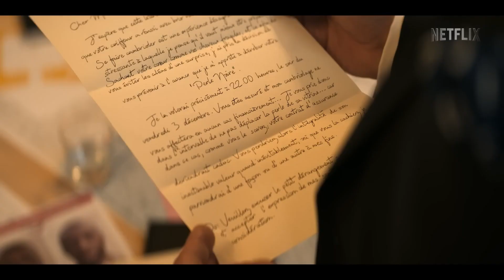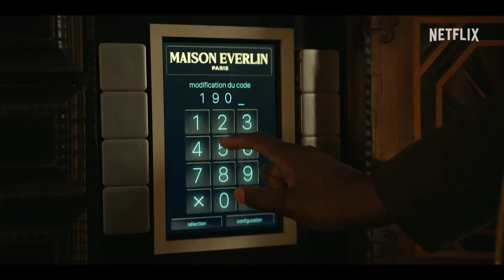🎩 Lupin PARTE 3 (2023) - CRÍTICA SIN SPOILER - Netflix - Omary Sy - Francia - Serie - Review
¡👋 Bienvenid@ a esta nueva crítica! Si acabas de llegar al canal, te comento de que subo críticas, reacciones, debates y más. NO OLVIDES TU LIKE si disfrutas del vídeo (es el mínimo agradecimiento si te mola el vídeo) y también SUSCRIBIRTE y activar la CAMPANITA para no perderte nada de lo que subo.